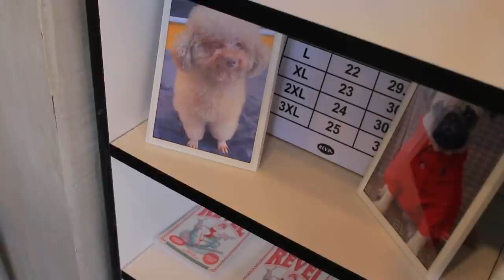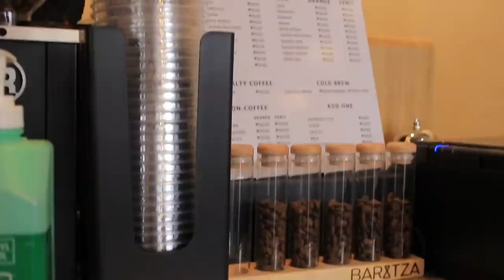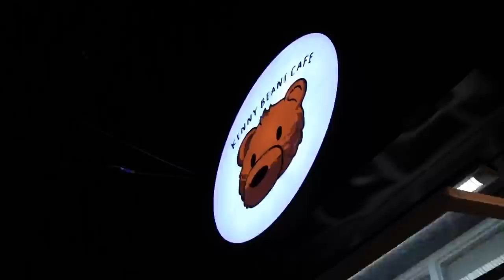KENNY BEANS CAFE TOUR ( shy type mga barista haha ) | Chelseah Hilary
hey guys!! cafe tour at kenny beans cafe with reveltees concept store inside. after 6 months of opening our first branch still cant believe kenny has second branch already. btw, our cafe is pet friendly and will serve dog pastries soon.

KENNY BEANS CAFE MANDALUYONG BRANCH 🏠
📍75 Maysilo Circle Brgy. Plainview Mandaluyong City.
KENNY BEANS CAFE PASIG BRANCH 🏠
📍 BLK 2 LOT 12 Greenwoods ave st. Greenwoods Executive Village Pasig City.

Revel Tees Co.